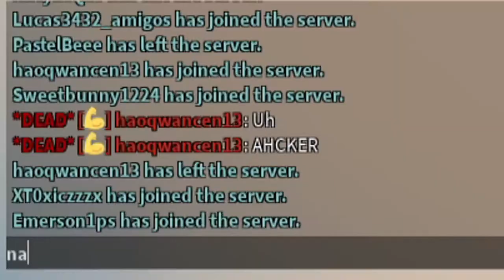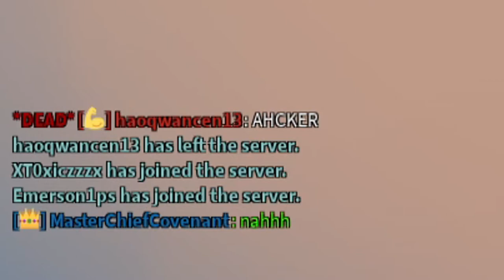SITTING IN A CORNER ONLY CHALLENGE (ARSENAL) *GOT CALLED A HACKER TWICE*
Yo, what is up guys?! Today as you see right here, I'm going to be doing yet another Arsenal challenge video after a while. In this video, I will be doing the "Sitting in a Corner Only" challenge where I try to rack up as many kills as I can, potentially even a win, while sitting in a corner the entire time! Come and watch this video to see how we do in this challenge! Hope you guys enjoy another Roblox Arsenal challenge video!

0:00 Intro

0:42 Standard Mode (Tropical Map)

5:12 Automatics Only Mode (Beach Map)

6:39 Railgun Royale Mode (Villa Map)

8:00 Outro

My discord tag: MasterChiefCovenant#5707

Join my roblox group! (OLD)